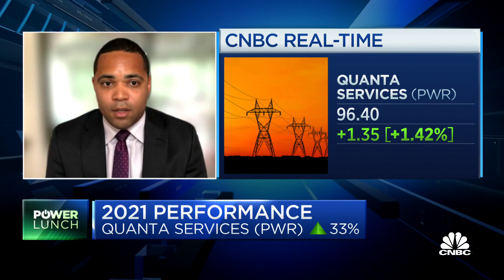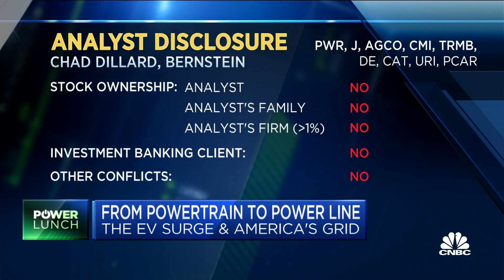EV demand will require a massive investment in power grid: Bernstein analyst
Chad Dillard, Bernstein analyst, joins Power Lunch to discuss the growth in demand for electric vehicles, and what that's likely to mean to the country's electrical grid.